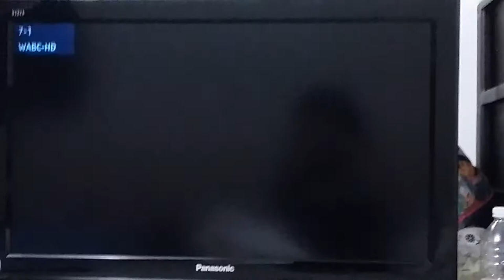Kristine johnson cbs 2 and liz cho abc 7 part 2